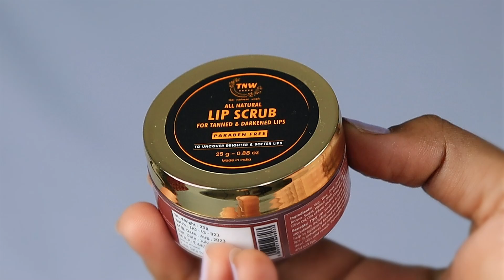Lip Care Routine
"Unlock the secret to velvety lips with our ultimate lip care routine! From gentle exfoliation to hydrating masks, discover the steps for a perfect pout. Dive into a world of lip care essentials and transform your lips – because soft lips never go out of style! 💄✨

Kindly please, understand that everyone’s skin type is not same, and every product reacts differently on different skin types. I always recommend a patch test before trying out any new skin care/makeup product.

Sapna Makeup